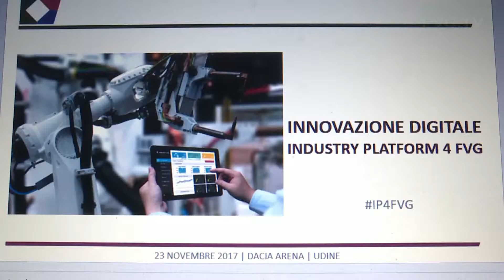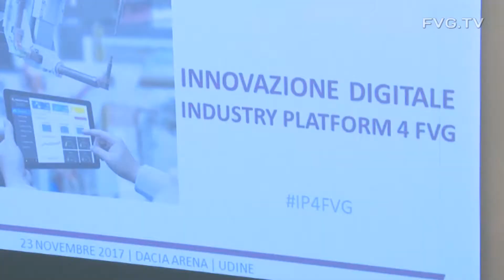Ict: Serracchiani, sistema Argo sosterrà manifattura 4.0 in Fvg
Aggregazione, formazione e divulgazione della conoscenza. Sono questi i capisaldi sui quali la Regione ha costruito il proprio percorso per la divulgazione della digitalizzazione in Friuli Venezia Giulia e che troverà nel sistema Argo, finanziato con 4 milioni di fondi regionali per i prossimi tre anni e da ulteriori risorse statali, lo strumento per sostenere la nuova manifattura.